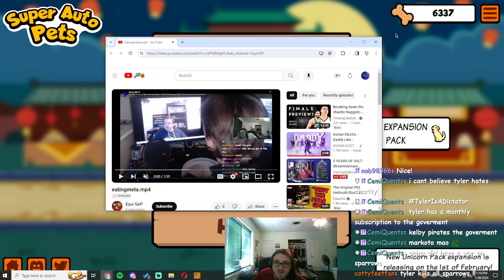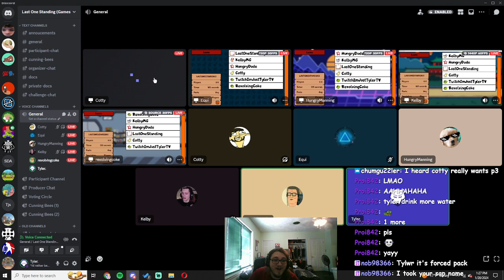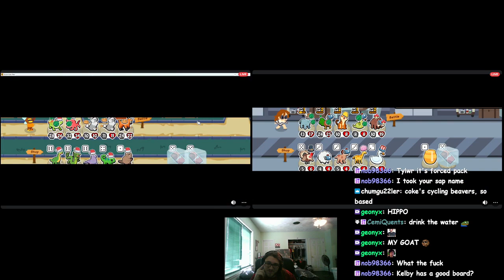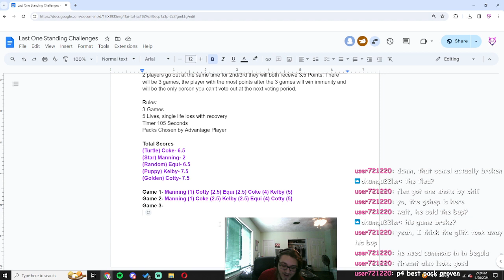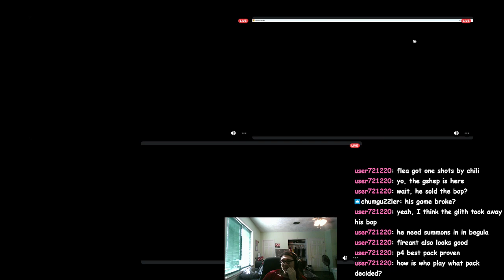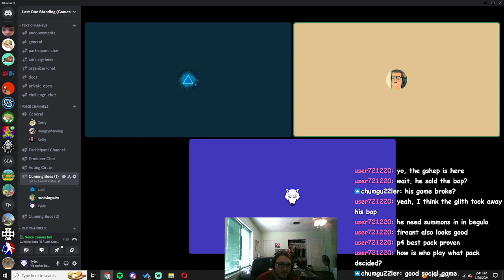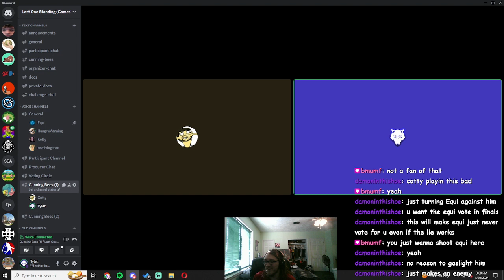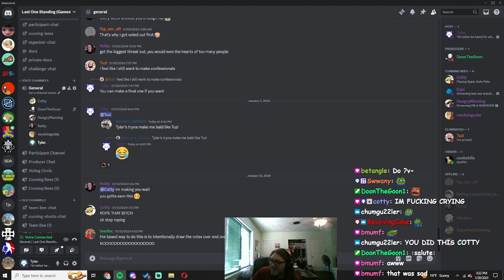Last One Standing Episode 6